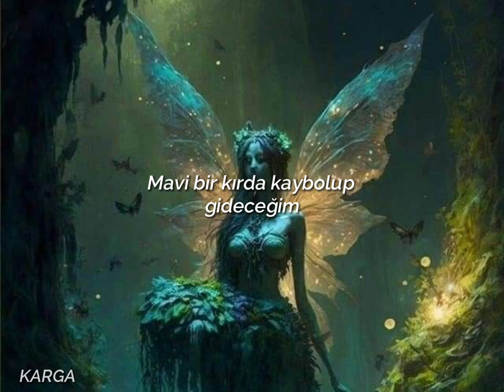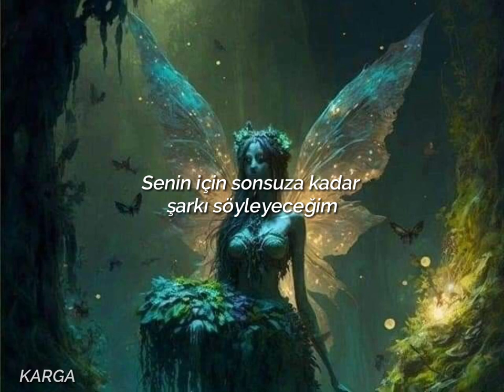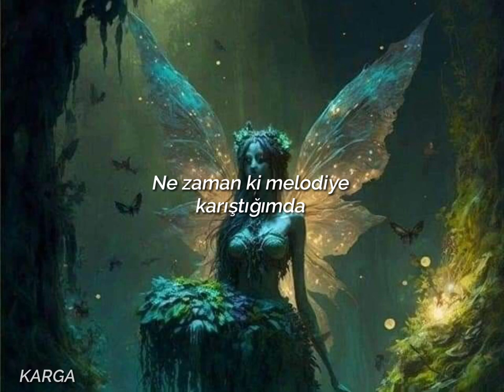Blackbriar - Cidada || Türkçe Çeviri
My love, you are my muse and enticed me into song
I vanish into euphony to worlds far gone

I can hear the bluebells ring
So I am leaving, I am leaving, I am leaving
I can hear them sing

I'll disappear into a field of blue

When I vanish into melody
And never return, far gone
Would you turn me into a cicada
So I can finish your song?

Some might only hear a humming noise
But if you know just how to listen
I promise you will hear my voice

Would you turn us into folklore?
Like the Muses used to do
I'll sing for you forevermore

I am pixy-led, and I might not ever come back
Oh, I might not ever come back
I am spellbound, and I do not want to be found
Oh, I do not want to be found

Would you give me translucent wings?
And I will finish your song
When summer begins
When summer begins